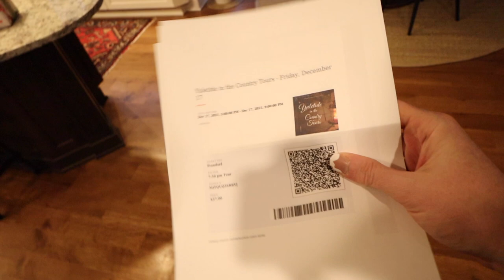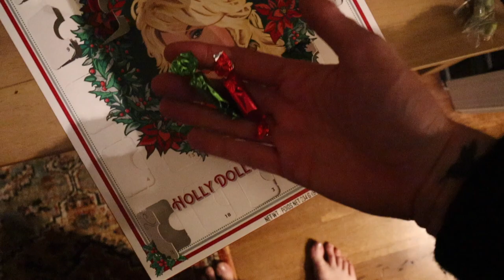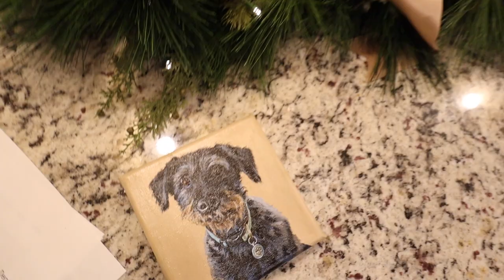2021: Vlogmas Day 17